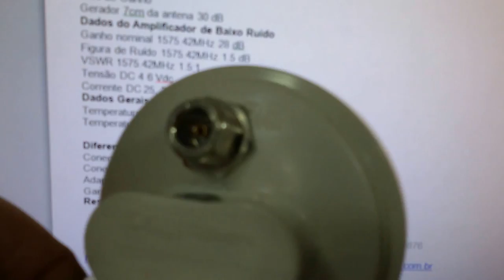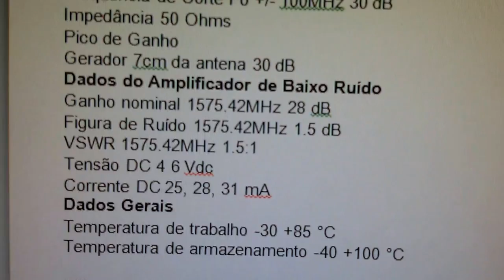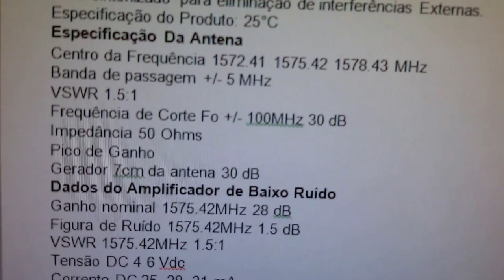NOVIDADES ANTENAS DE PRECISÃO DE GPS GERANDO EMPREGOS AQUI ! ALTA TECNOLOGIA SERGTECH SERGTEC